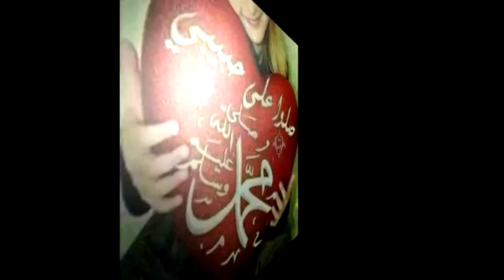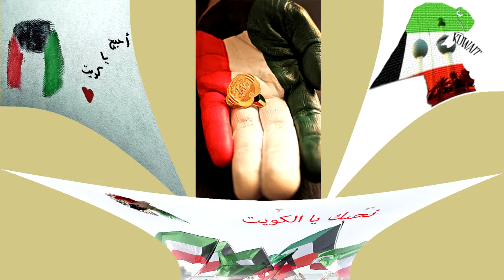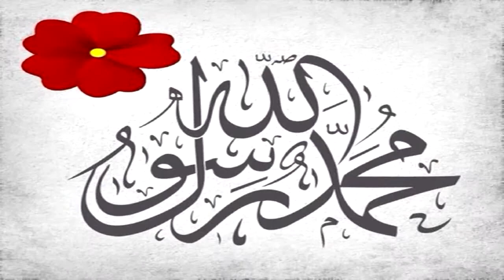العيد الوطني والتحرير 2014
احتفالات